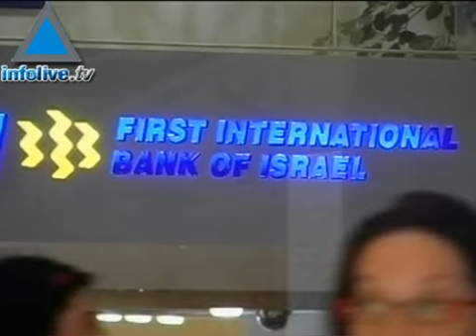Infolive.tv Headlines - Bank of Israel sets lowest interest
In an unexpected move, the Bank of Israel lowered the interest rate by half a percent to 3 percent  the lowest interest rate in the history of the country.   The reduction will go into effect on Friday, November 14th.   The latest interest reduction follows two previous reductions totaling 0.75 percenyt last month.  Bank of Israel officials noted that the interest reduction was meant to boost the Israeli economy&#39;s ability to successfully cope with the implications of the current global economic slowdown.  11/12/08